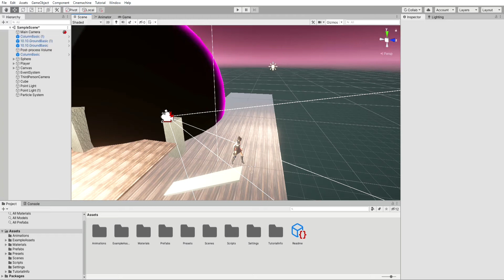Unity Mixamo Animation Test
Mixamo character imported with animations and physics in Unity.